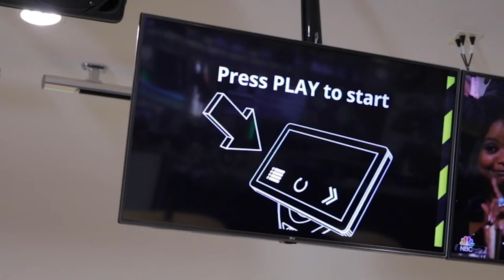HyperBowl Now Available At Tomodachi Lanes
Come by Tomodachi Lanes to play the new HyperBowl game!